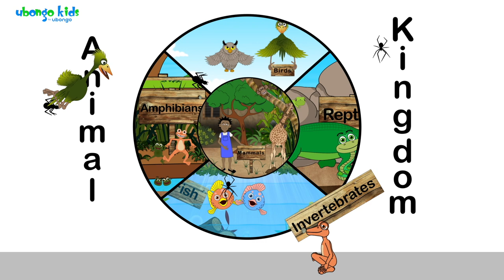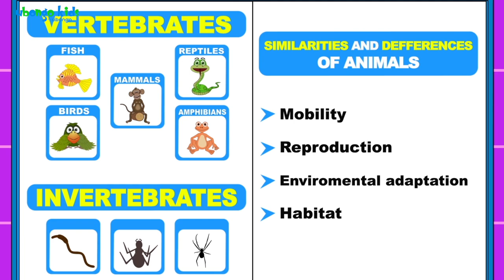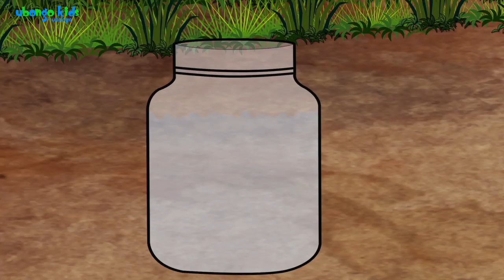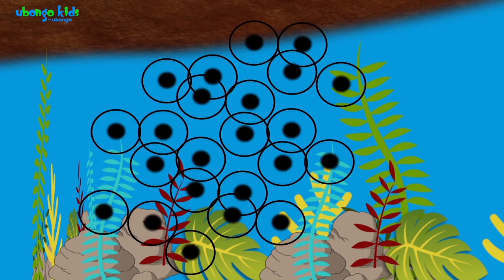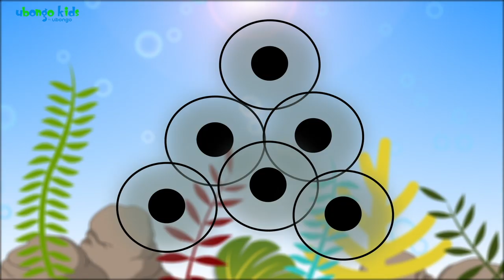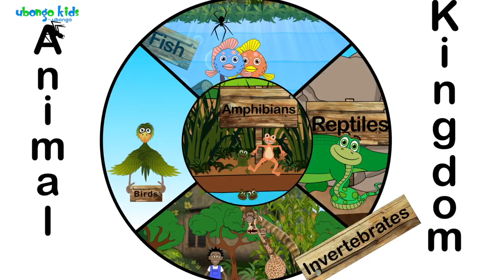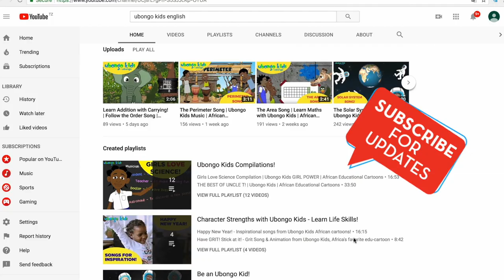EPISODE 34: A Helping Hand! | Ubongo Kids | African Educational Cartoons